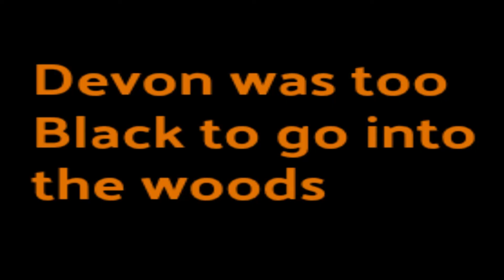All Natural Wilderness David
Join Wilderness David as he explores Portsmouth and all the wild areas